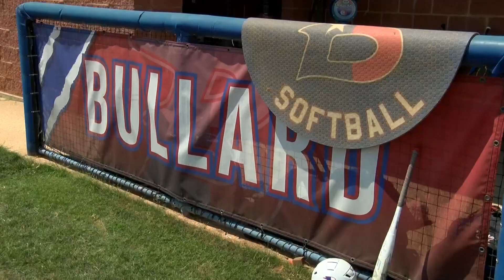East Texas Professional Credit Union Player of the Week: Berlyn Grossman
After a dominating performance in a 10 to 0 win over Canton Grossman earns player of the week honors.